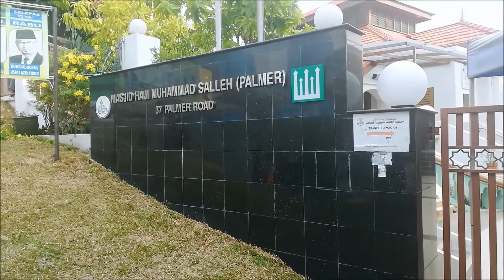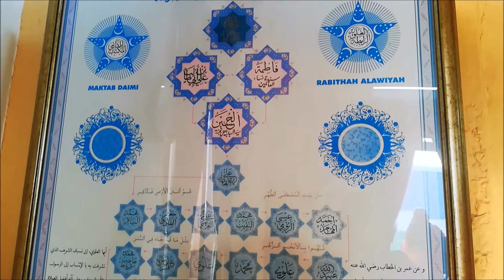ZIARAH MAKAM HABIB NOH SINGAPORE